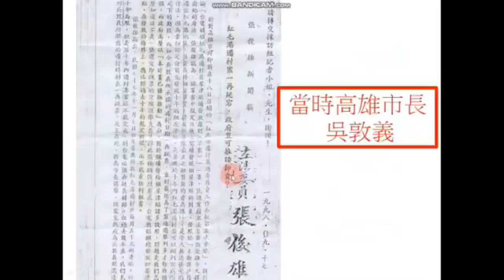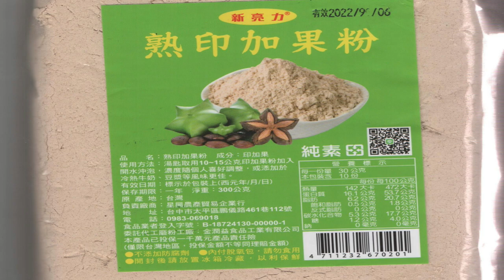(02/27日) 紅毛港遷村，中央政府下授計NT：304.8億，被消失了NT：172億，金額太大，是誰領走的？監察院長陳菊，要不要出來面對 紅毛港 自救會長 洪芳騏 單挑妳喔。(第一集)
(2023/02/27日) 監察院長陳菊，要不要出來面對 紅毛港 自救會長 洪芳騏 單挑妳喔。他們的祖先在此落地生根400多年，整個庄頭9.0千多戶、2萬多人，配合國家政策，擴建高雄港而遷村。中央政府下授計NT：304.8億，前已領走NT：92億，交通部陸航港局尚餘NT：41.99億，中間價差NT：172億，都不見了？預算全部被領光。當初是張俊雄、陳菊...等民進黨人士，帶著紅毛港人去向國民黨吳敦義市長陳抗的，換到陳菊做市長，不聞不問了？被消失的NT：172億，金額太大，是誰領走的？全部主流媒體封鎖本新聞？紅毛港人能夠到監察院向陳菊院長檢舉高雄市長陳菊嗎？大家【空嘴薄舌】用講的沒用，如果發生在您的身上，您能接受嗎？我就不相信外省眷村的遷移補償，民進黨政府敢這樣幹。台灣人吃死台灣人，所以蔡英文所領導的【政治金光黨】純是黑金集團，就會【貪污、腐敗＋分贓】，全部細節及過程，我們來聽聽紅毛港遷村 協力自救會長 洪芳騏的說法吧！
國防鬥士 曾淼泓 (電機博士、兼任助理教授)